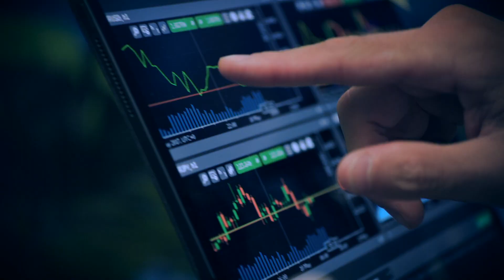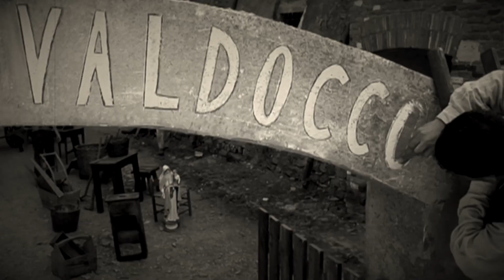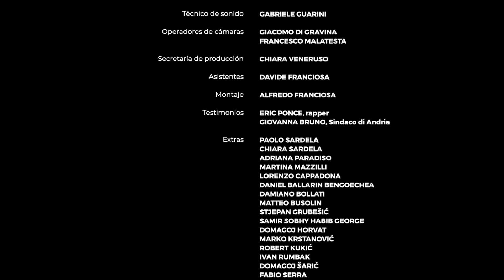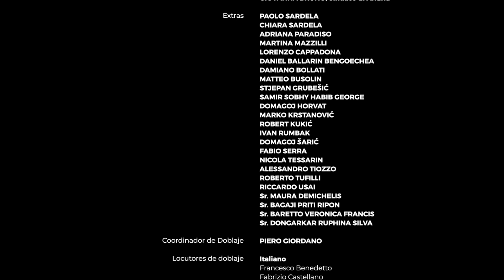Aguinaldo 2023 ES